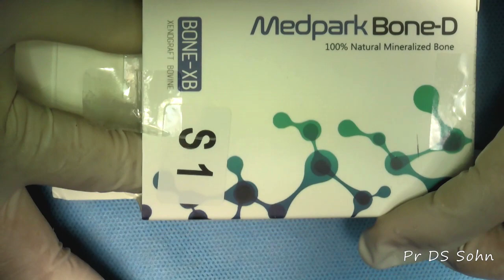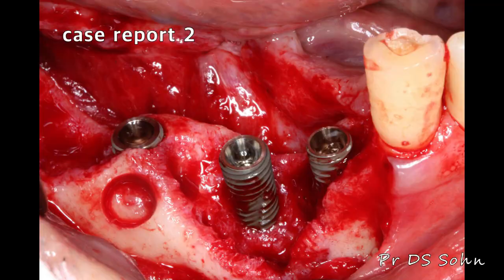How to prepare S1 putty bovine bone properly for easy ridge augmentation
This video shows you the method to make putty bone properly.